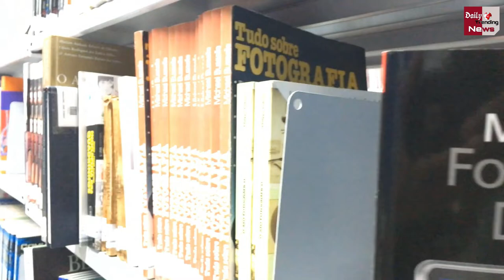दुनिया का सबसे मंहगा स्कूल, ₹1 करोड़ है फीस, ये हैं खासियतें | Most Expensive School In World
Most Expensive School In World Fees Facilities And All You Need To Know Elbs | Expensive School In The World | Expensive School In The World | Inside The Most Expensive High School In The World | Amazing School Facts | All Latest News And Updates

EDITOR ► POP